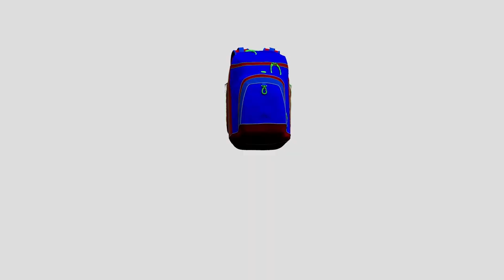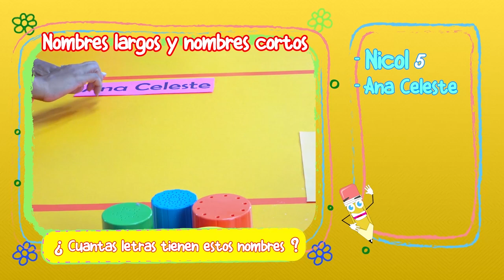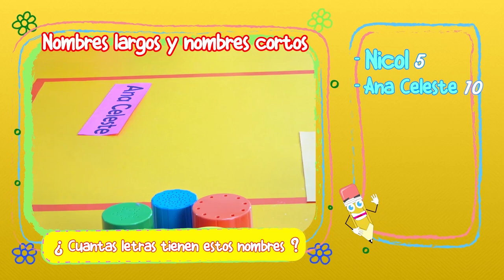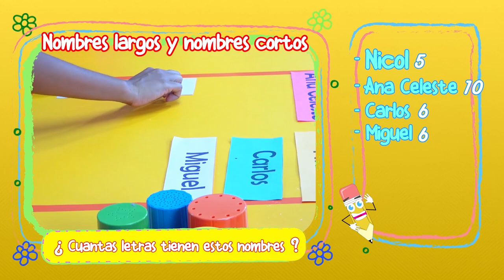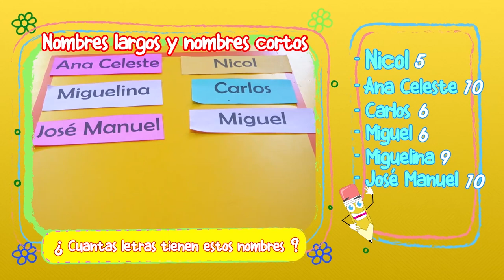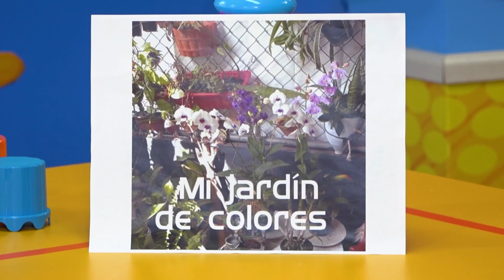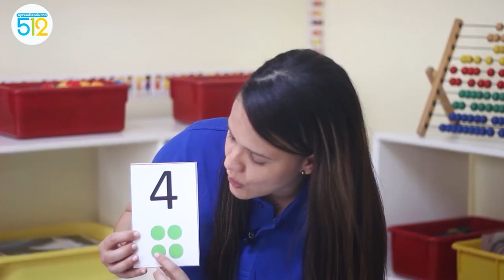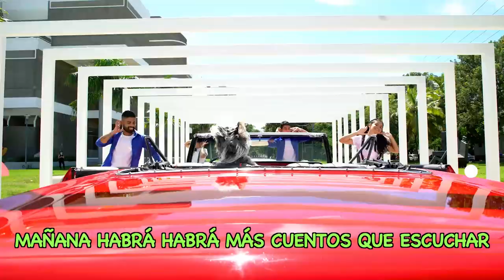PRE PRIMARIA -07/12/20-